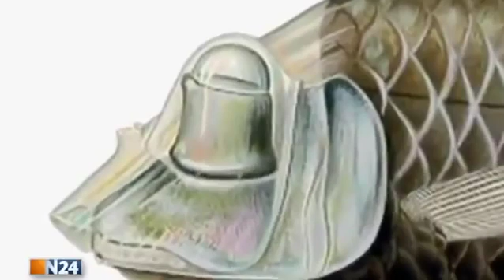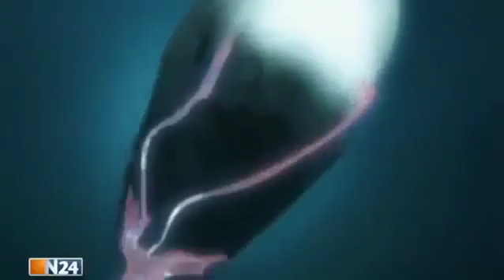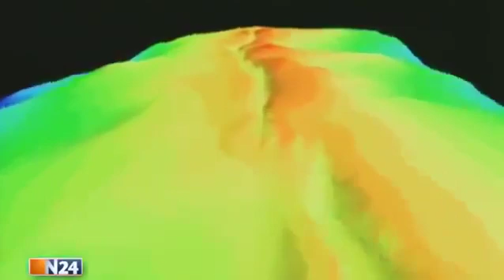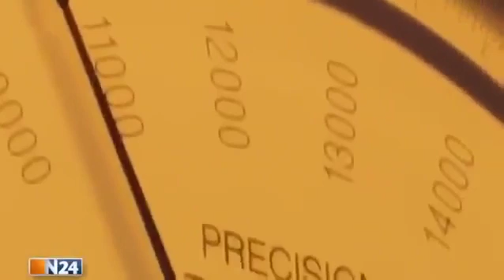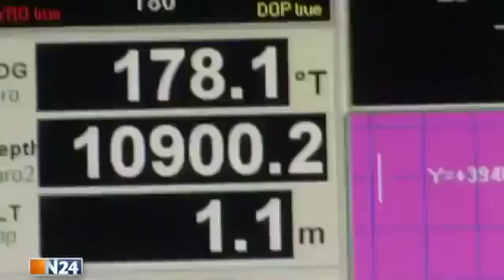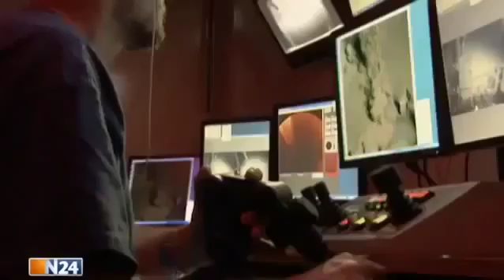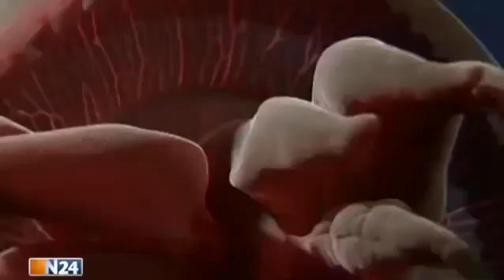Abscheuliche Geschöpfe in der Tiefsee | Dokumentation | Deutsch | HD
Hey Leute,
und euch die Sachen in den Links anschaut und vielleicht sogar was kauft um mich zu unterstützen. :*

Profi Teleskop
Unsere Erde, unsere Meere (Film)
Universum für Neugierige: Vom Urknall bis heute (Buch)
Ein Handbuch zur Wunscherfüllung (Buch)

Amazon Prime
(1 Monat Amazon Prime Video kostenlos nutzen und vor Ende des Probezeitraums kündigen)

Mit Amazon Prime Video haben Mitglieder folgende Vorteile

Genieße unbegrenztes Streaming von tausenden Filmen und Serienepisoden inklusive Amazon

Prime Premiumversand für Millionen von Artikeln.

Ihre Mitgliedschaft ist jederzeit kündbar.

für nur €7,99/Monat nach Ablauf des 30-tägigen Gratiszeitraums.